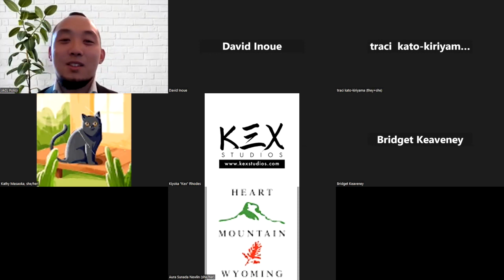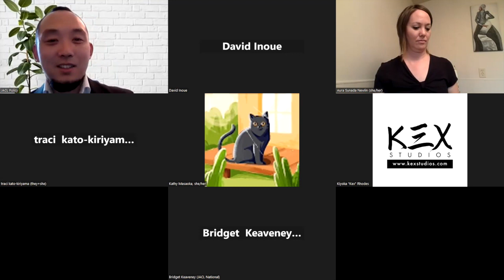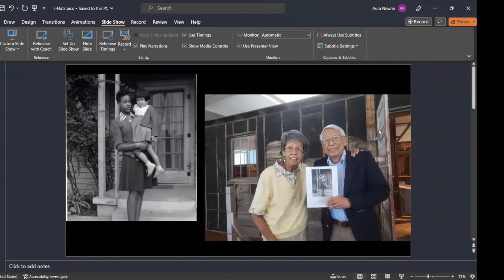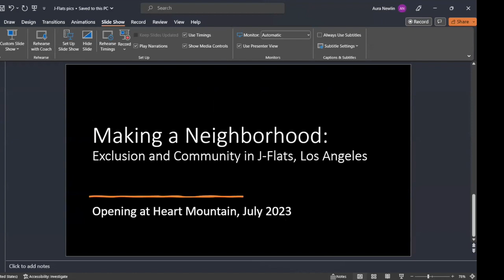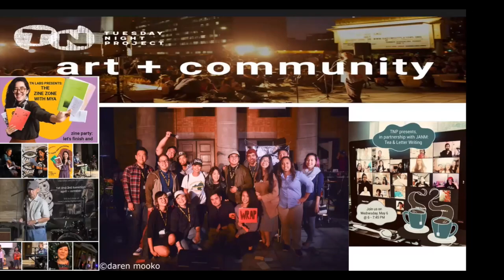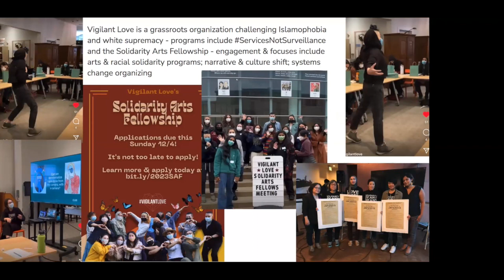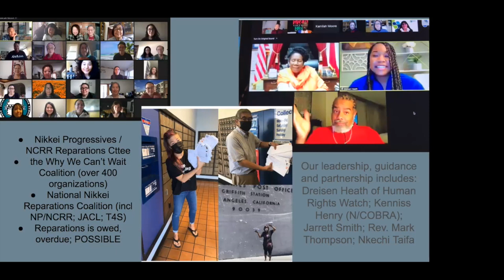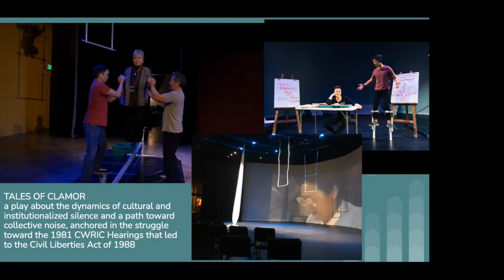Allyship and Reparations Webinar 5/31/23